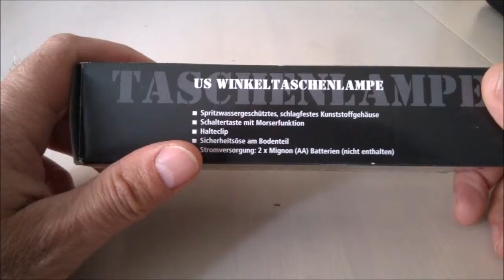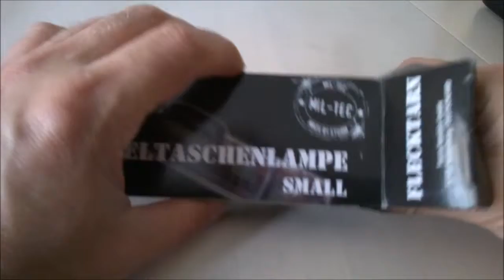LED Winkeltaschenlampe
Habe mal zwei Taschenlampen bestellt da man ja nie genug von den haben kann ;)
Da ich auch ab und zu eine Verlege  ;)